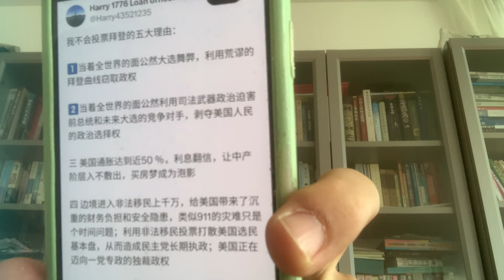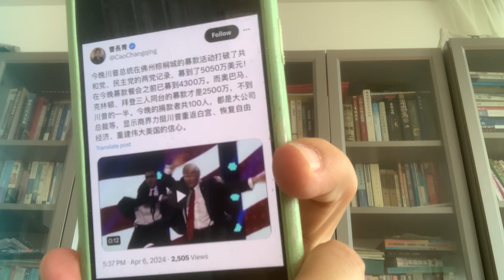美國🇺🇸到底還是不是基督教✝️立國，基督教✝️國家，您是支持川普，還是支持拜登